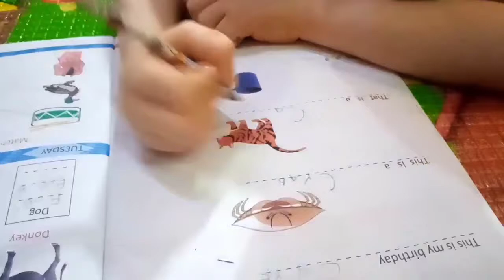BABY'S HALF BIRTHDAY CELEBRATION🎂✨|VLOG: UGONNA TURNS 6 MONTHS